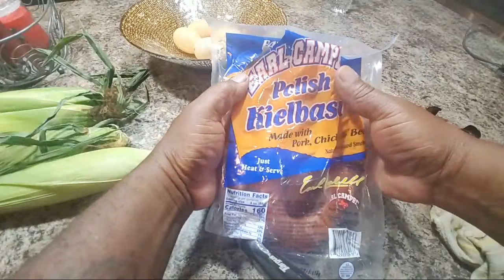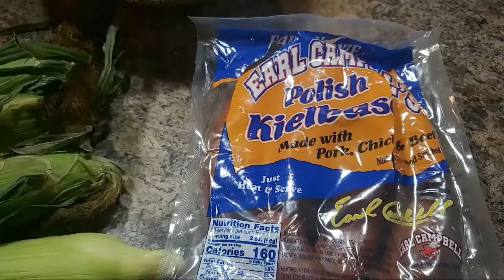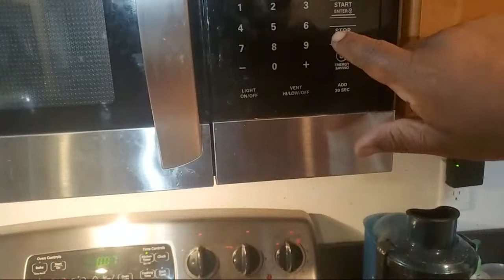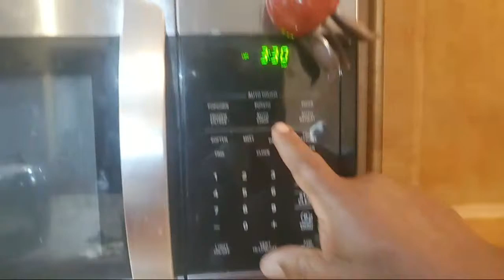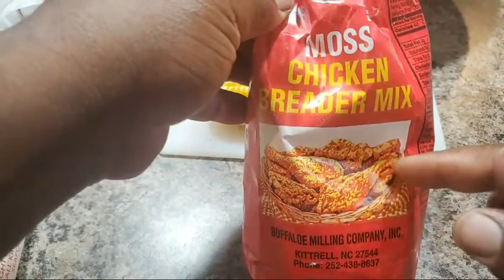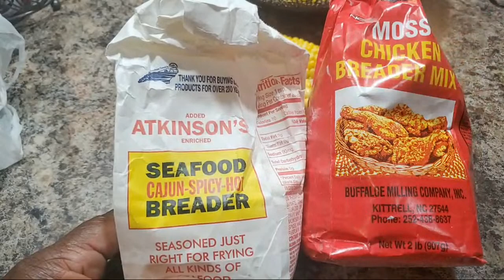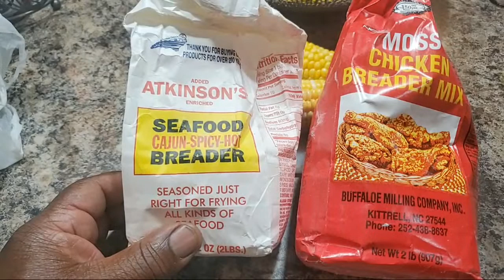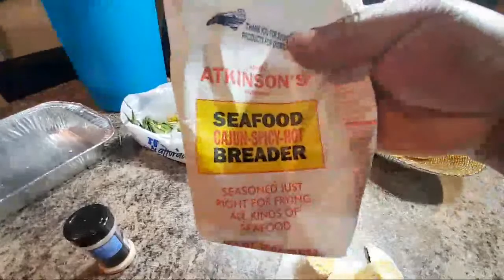Corn Experiment / Corn On The Cob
If you love recipes Follow me or join our Awesome Free Recipe YouTube channel for recipes, fun, tips and inspiration daily😀

*If you want a YouTube Channel Shout-Out, Please Check Here & Give me information about your channel

Making one of my recipes? Please let me know by sharing a photo on my Facebook page, or uploading to Instagram or Twitter with the tag Raymackstyle. It would make my day!